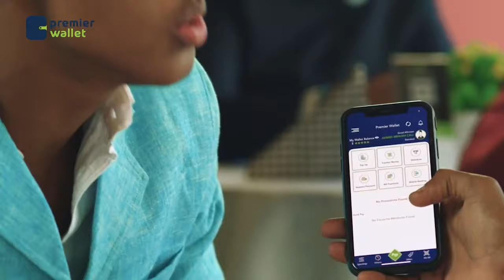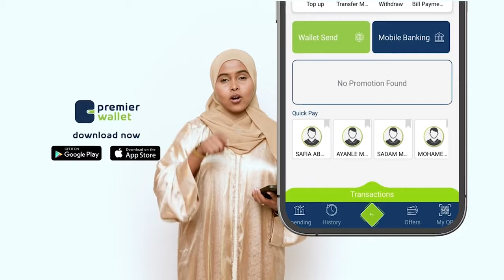Dawladda Kiiniya ayaa u ogolaanaysa in dadka Afrikaanka ahi ku tagi karaan bilaa dal-ku-gal (fiise)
Dawladda Kiiniya ayaa u ogolaanaysa in dadka Afrikaanka ahi ku tagi karaan bilaa dal-ku-gal (bilaa fiise).